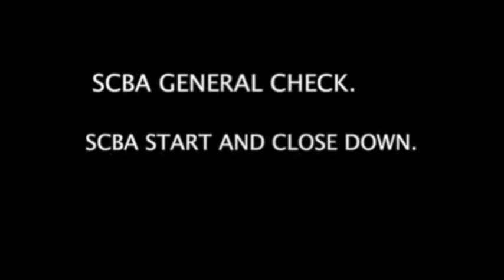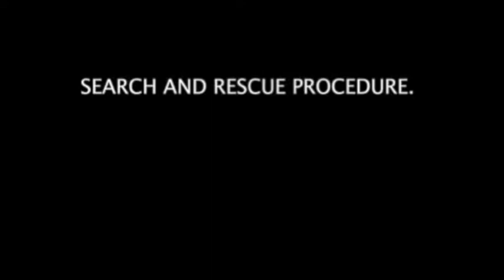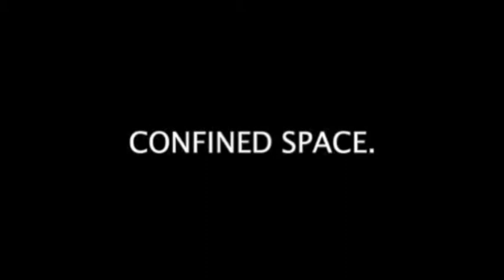BASIC FIREFIGHTERS INDUCTION BOOK 2..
Induction and individual assessment..